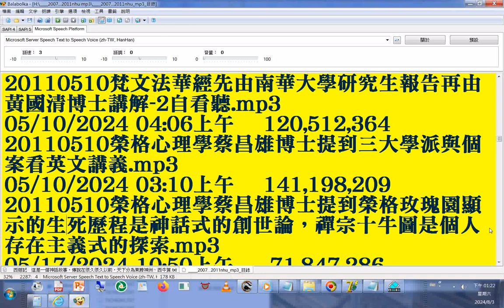split 019#mp3 FTP 目錄 2007 2011nhu南華大學宗教所+INTRODUCTION TO DAO html先 天 大 道 簡 介中 英 對 照 善書圖書館網站分享